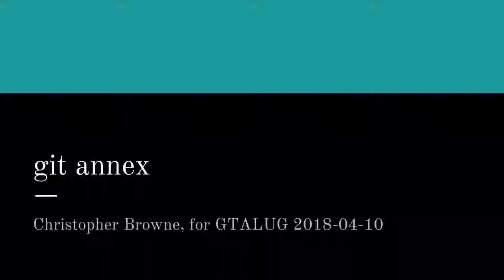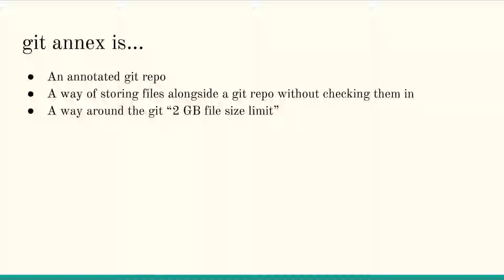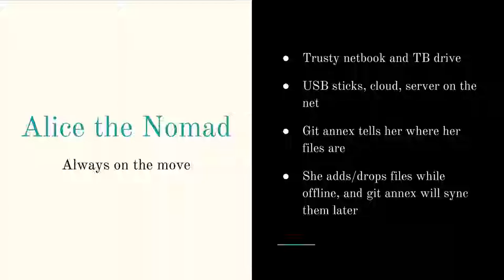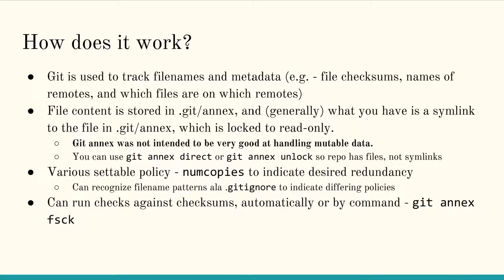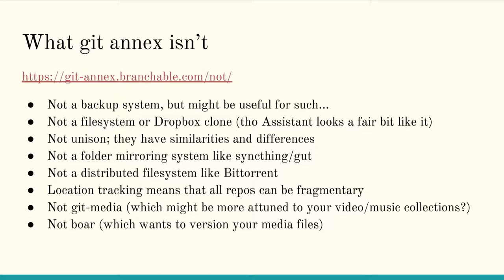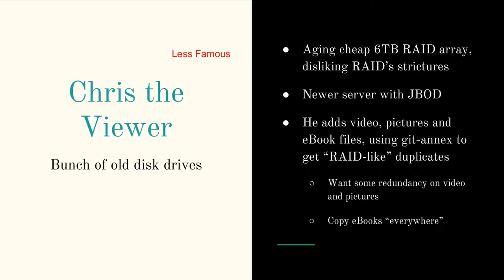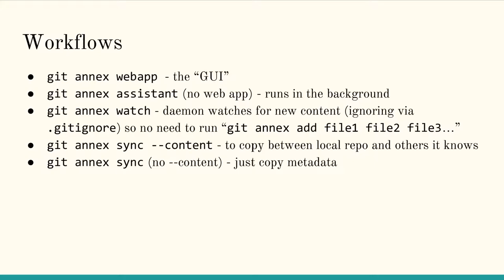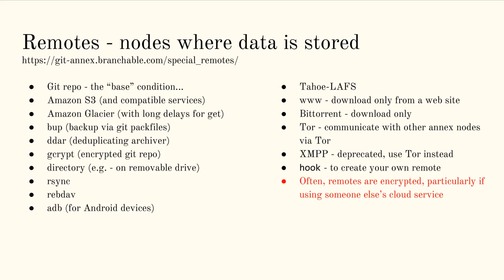Git Annex with Christopher Browne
git annex is a file synchronizer that uses Git to manage its metadata and to help provide synchronization infrastructure. Christopher gives an introduction and description of some common use cases.